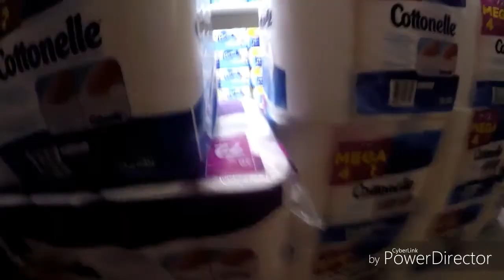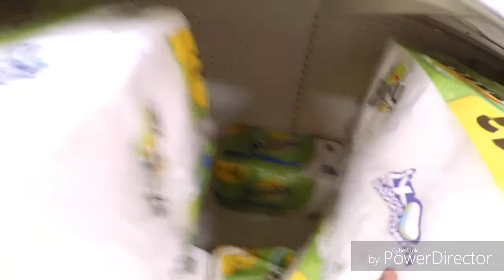Toilet paper fort two stories!!! (Almost got caught)